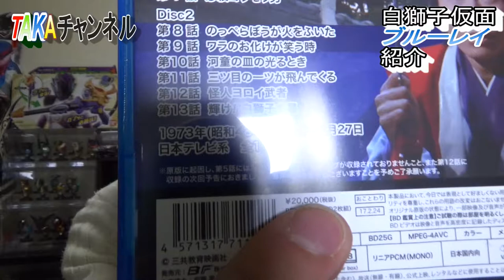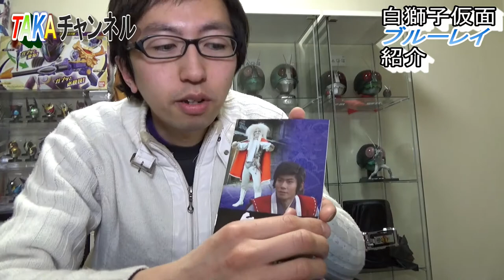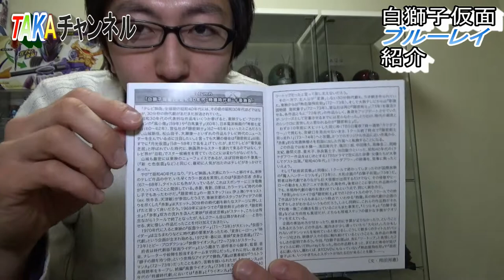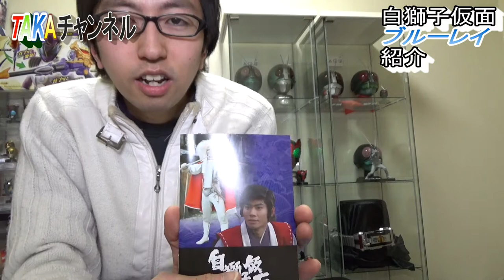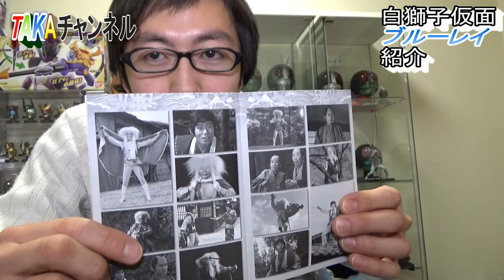超謎マイナー作品！白獅子仮面のブルーレイ紹介します！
SE  by「Music is VFR」&「MusMus」